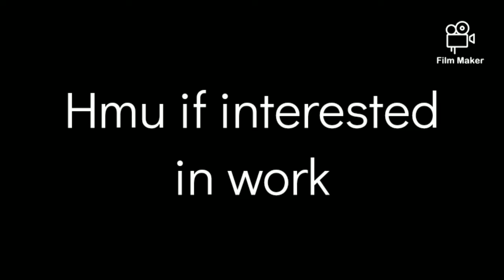Floating Umbrella (Time Laspe)